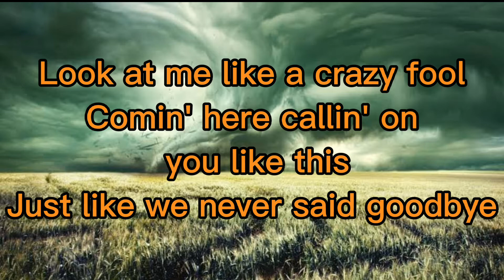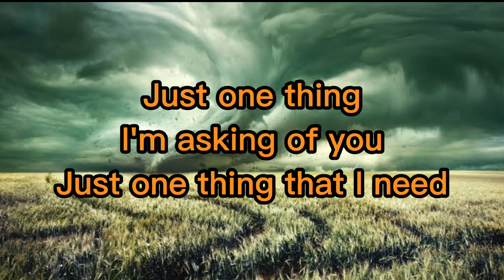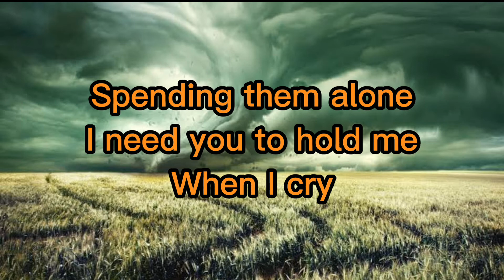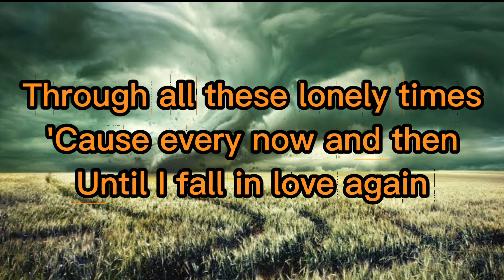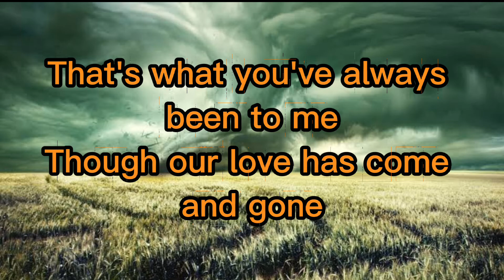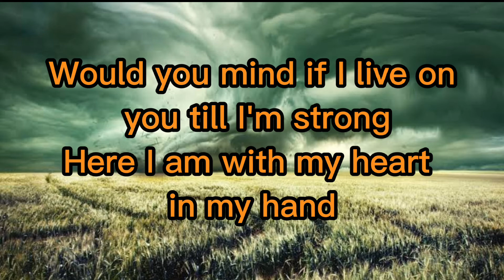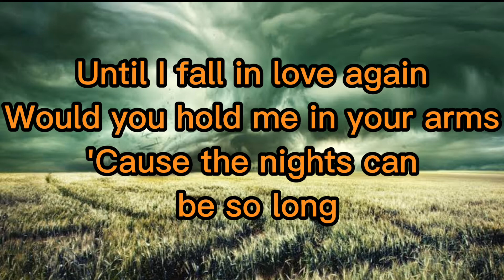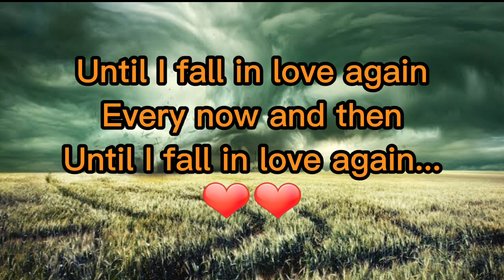Marie Osmond ❤❤ Until I Fall in Love Again